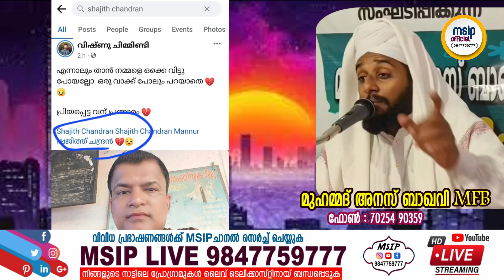മഅ്ദനി ഉസ്താദിന്റെ മരണ വാർത്ത കേൾക്കാൻ കൊതിച്ചവന്റെ അവസ്ഥ l ANAS BAQAVI MFB l MSIP LIVE 9847759777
മുഹമ്മദ്അനസ്ബാഖവി MFB l MSIP LIVE 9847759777